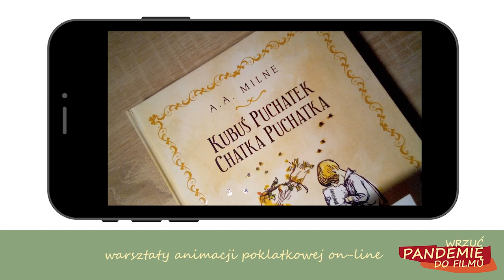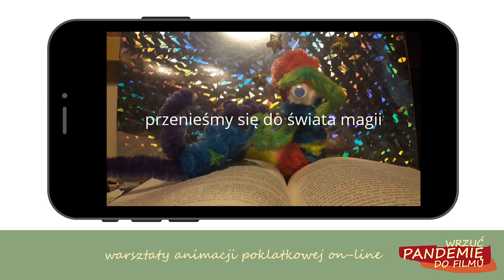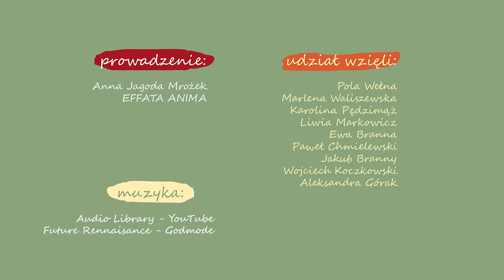WRZUĆ PANDEMIĘ DO FILMU (grupa starsza)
OKO KALEJDOSKOPU 2021 - film konkursowy
Etiuda&Anima